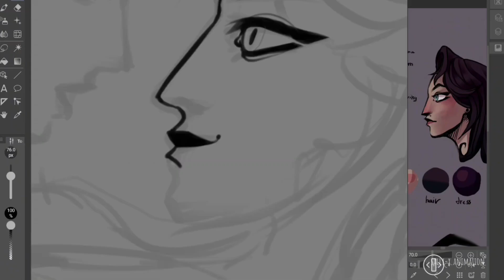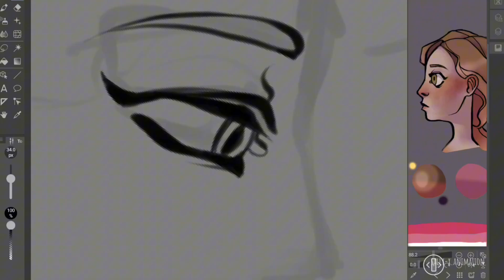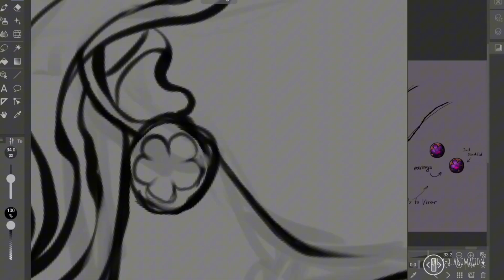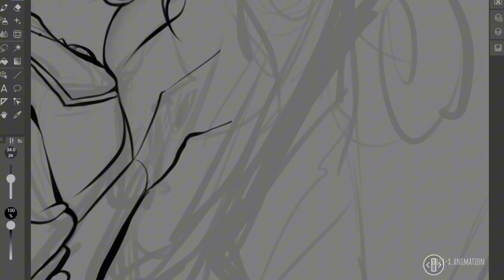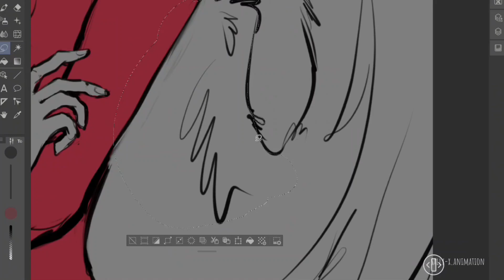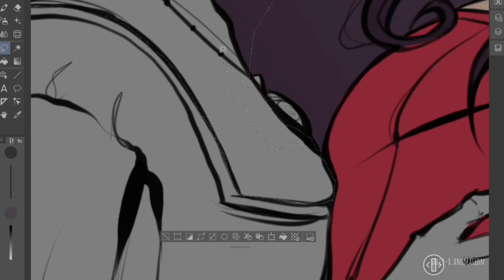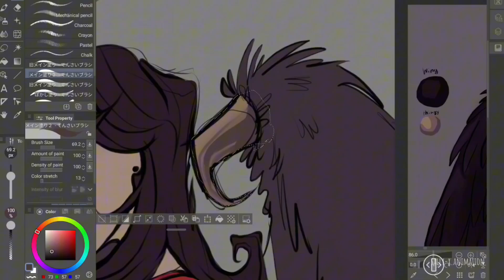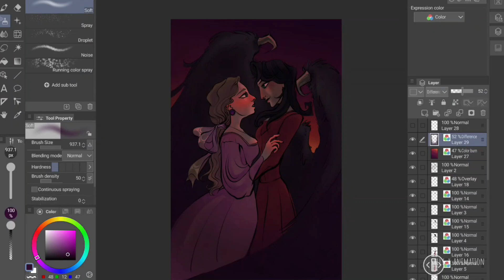//SPEED PAINT// ♡♡♡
don't look at the tags